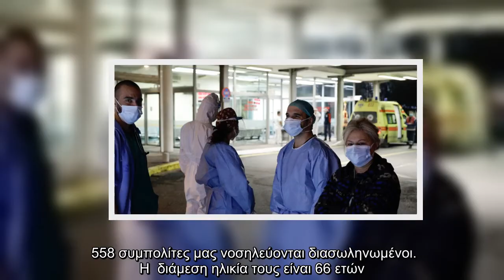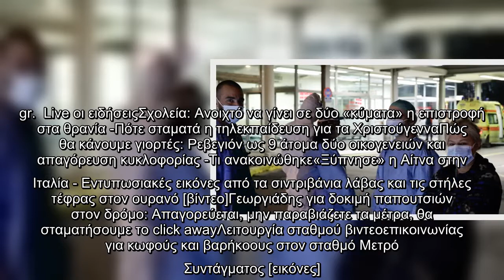Κορωνοϊός: 639 νέα κρούσματα -62 νεκροί, 558 διασωληνωμένοι